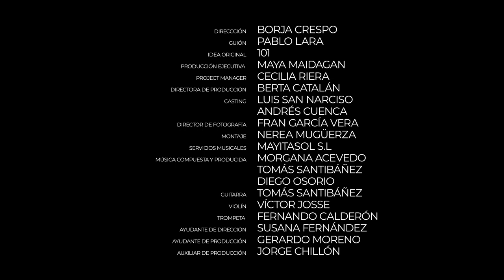Encrucijada: Aqueles ollos verdes (gallego) | Voluntariado (HD)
Germán es un hombre muy cascarrabias y Lucía una joven voluntaria de Cruz Roja con muchas ganas de ayudar. Él vive en una situación de extrema vulnerabilidad, ya que es víctima de la pobreza energética y sobrevive a duras penas con su pensión. Lucía llegará a su vida para devolverle la luz y la esperanza.

Reparto: Jaime Blanch y Lucía Caravallo.